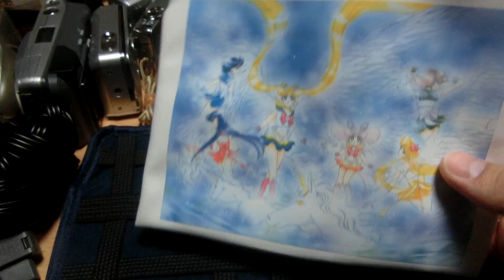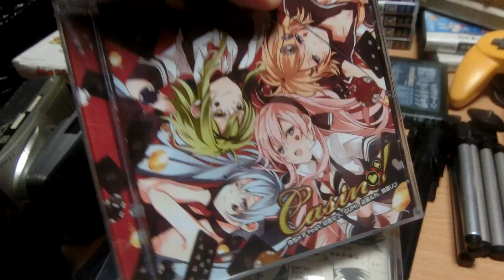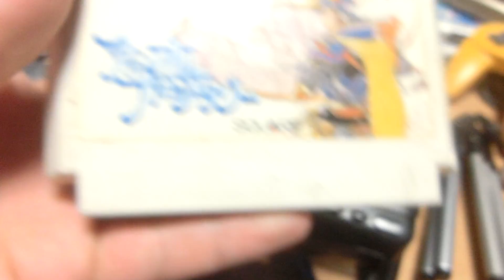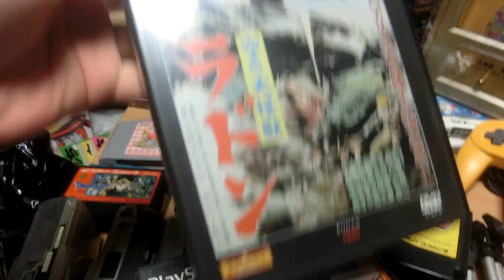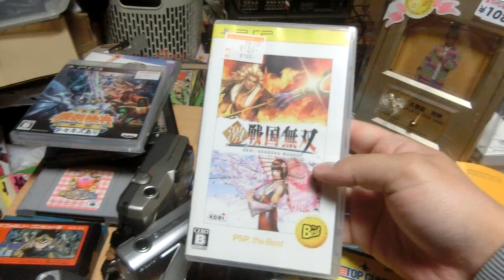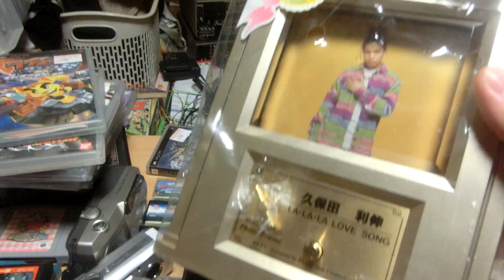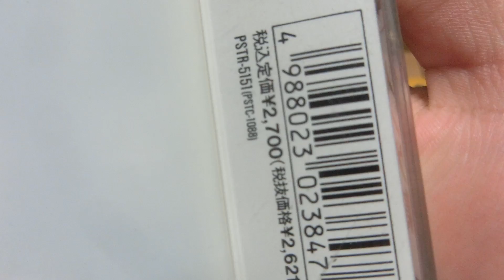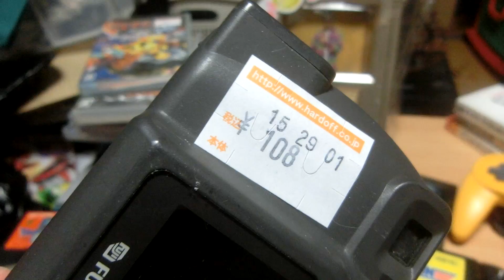ハードオフ，リサイクルショップ購入品紹介！2日分まとめてversion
検索よろ！

ブクマ!の招待コード[436C8]
入力で、今なら300ptプレゼント!!
ブクマ！なら中古本を10秒で出品できるよ！

カシオ エクシリム EX-ZR800で撮影
編集なし

订阅谢谢你！